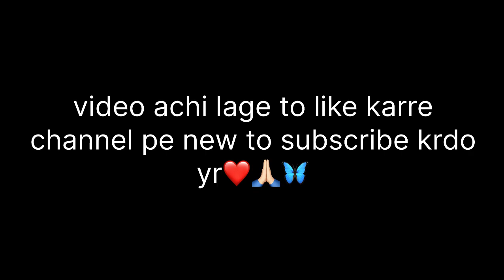haldwani महोत्सव mai aaye kumauni celeb❤️🥳